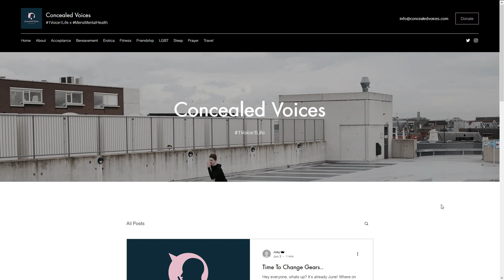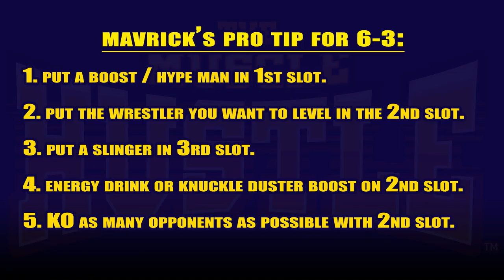The Muscle Hustle- XP farming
Levels 2-6 & 6-3 are best for farming XP and I'll show you how.

Credits:
Bazanji - "Pull Up"